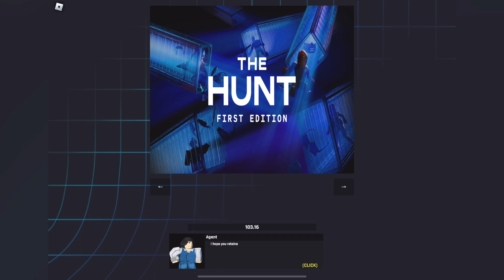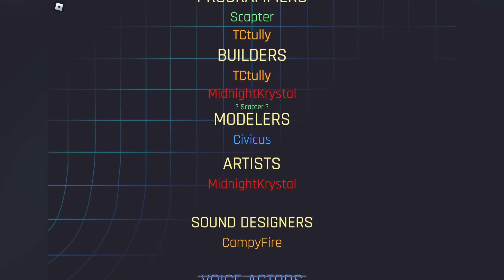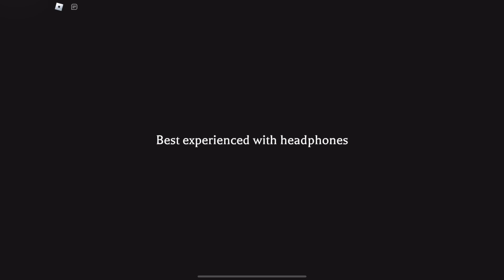The Hunt: First Edition - Part Seven (ROBLOX EVENT Gameplay)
Here’s Part Seven of completing some of the badges for The Hunt: First Edition

0:00 Intro
0:04 World//Zero
1:03 Arsenal
16:47 All Star Tower Defense
18:45 Bike Of Hell
19:56 Project Smash
20:42 Snowboard Obby
24:07 Swordbust 3
24:58 War Machines
26:10 The Mimic
29:37 Combat Warriors
33:01 Emergency Hamburg
35:25 Wild Horses Island
37:18 Outro